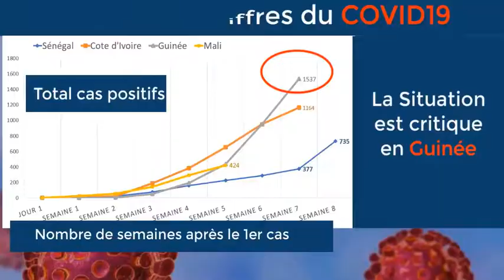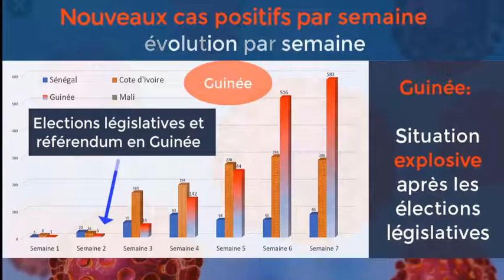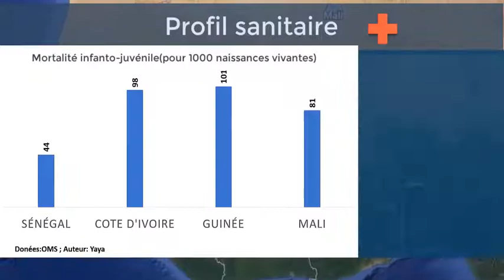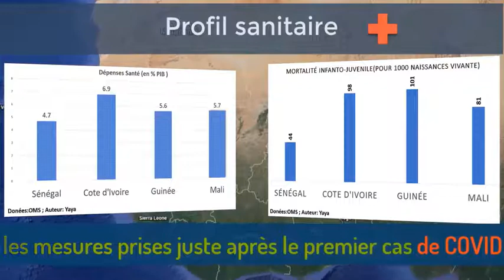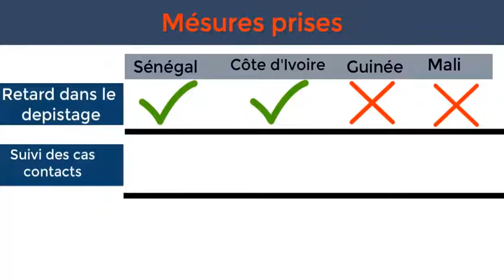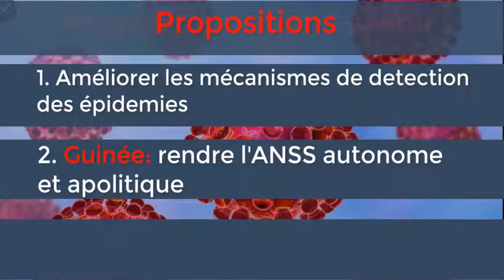Réactivité face au Coronavirus : analyse comparative entre la Guinée et ses pays transfrontaliers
En Guinée, la prise de conscience de la gravité de la pandémie par les autorités a été tardive. En 7 semaines depuis la détection du premier cas de coronavirus, la Guinée compte 4 fois plus de personnes contaminées que le Sénégal sur la même période.
Pourrions-nous décortiquer ce qui se cache derrière ces chiffres ?
Pourquoi cette disparité entre pays voisins ?
Yaya Diallo, Statisticien économiste et Doctorant en économie à l’université de McGill, Montréal, vous propose une analyse comparative sur les causes de la vitesse de propagation entre la Guinée et ses pays transfrontaliers. Cette analyse permet de ressortir l’impact de la réactivité tardive sur la vitesse de propagation.